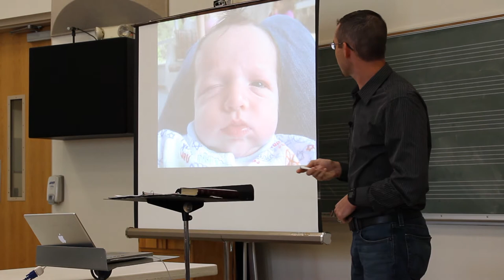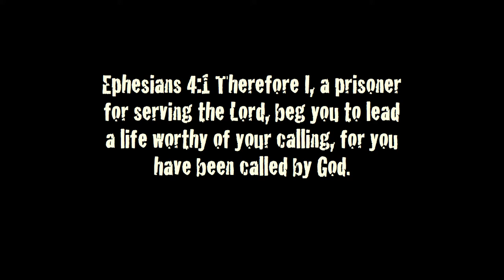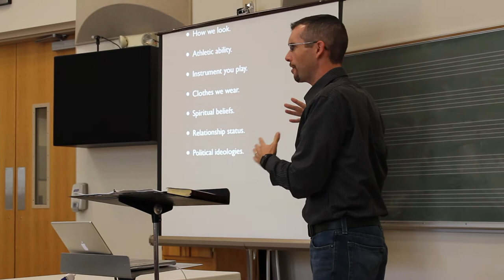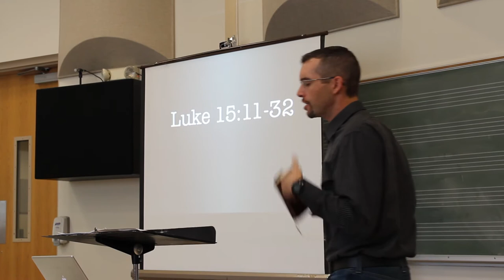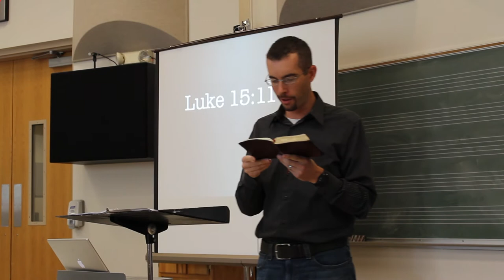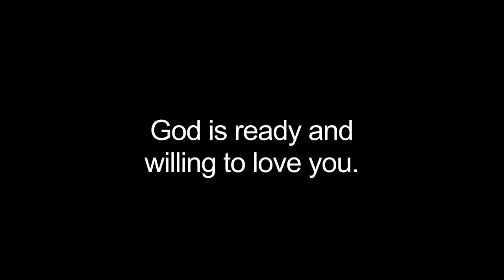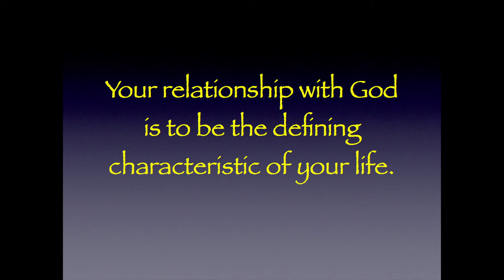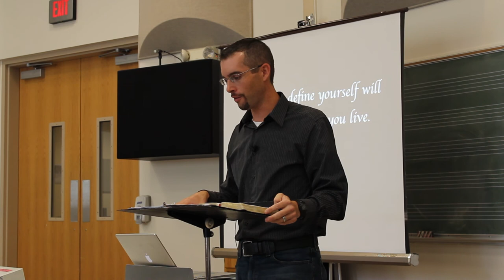Csehy Chapel 2012 Week 1: Definition